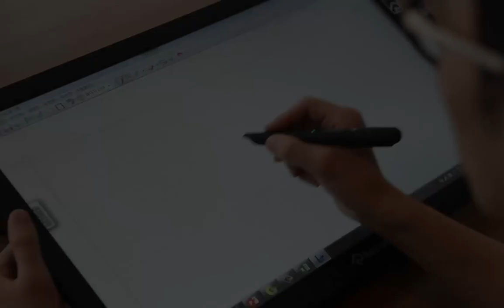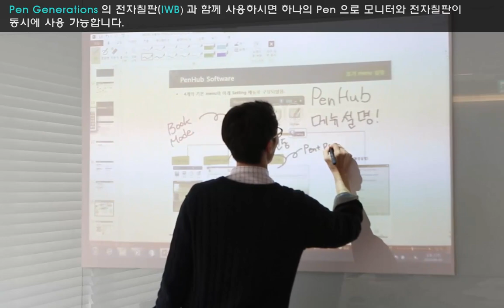[Pen Generations] Pen Monitor 사용하기